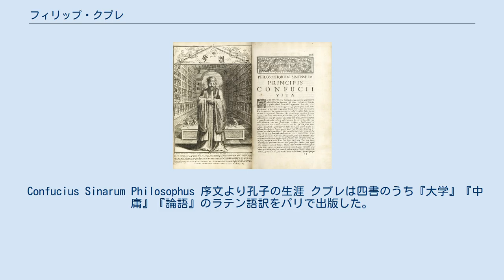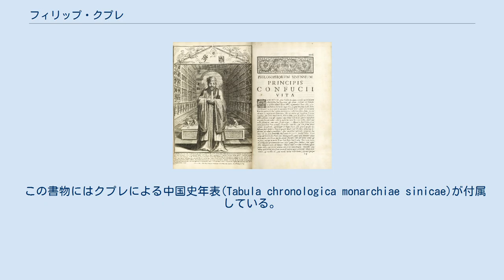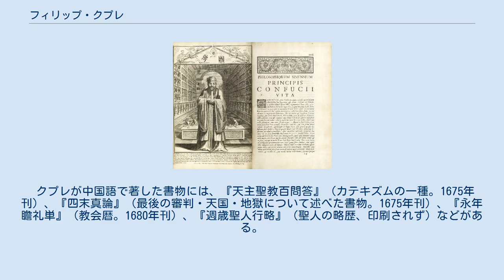フィリップ・クプレ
フィリップ・クプレ（Philippe Couplet、1623年5月31日 - 1693年5月16日）は、ベルギーのイエズス会修道士。
中国名は柏応理。
清に渡って布教を行った。
四書のラテン語訳でとくに知られる。
 クプレはメヘレン（マリーヌ、当時はスペイン領ネーデルラントのフランドル地方）に生まれ、1640年にイエズス会に入会した。
はじめ同い年の友人フェルディナント・フェルビーストやフランソワ・ド・ルジュモンとともにメキシコ宣教を目標としていたが、ヨーロッパを訪問中のマルティノ・マルティニに触発されて中国行きを目指し、中国に戻るミハウ・ボイムと同じ船で1656年に中国に向けて出発、途中シャムを経由して1659年にマカオに到着した。
クプレは中国南方各地で布教し、この時に徐光啓の孫娘でキリスト教徒のカンディーダ（甘第大、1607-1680）の支援を受けることができた。
1665年から1670年まで楊光先がキリスト教排斥事件（康熙暦獄）を起こすと広州に幽閉された。
1671年以降は、松江・崇明島で布教した。
 クプレは1680年に中国のイエズス会の代表としてローマに派遣されることになった。
翌年、中国人の沈福宗をともなってマカオを出発し、バタヴィアを経由して、1682年10月にオランダに到着した。
ローマで教皇インノケンティウス11世に会い、ミサを中国語で行うことの許可を求めた。
クプレは宣教師によって中国語で書かれたキリスト教の書籍400巻を教皇に贈った。
 クプレと沈福宗はフランスでルイ14世に面会して、北京に数学者のイエズス会士を派遣するように依頼した。
この結果、ルイ14世は1685年にジョアシャン・ブーヴェらを派遣した。
これはフランスから中国に派遣された最初の宣教師だった。
 当時、アジアの教会の管理権に関して教皇とポルトガル王の間に争いがあり、その間宣教師はリスボン港を使えなかったため、クプレの帰還は遅れた。
クプレはパリに1687年まで滞在し、そこからさらにイギリス・ポルトガル・スペインをまわった。
 クプレと沈福宗は1692年にリスボンを出発したが、航海中に沈福宗は病死し、クプレもゴア付近で嵐にあって命を落とした。
 Confucius Sinarum Philosophus 序文より孔子の生涯 クプレは四書のうち『大学』『中庸』『論語』のラテン語訳をパリで出版した。
100ページを越える長文の序文はクプレによるが、実際の翻訳はイントルチェッタら複数のイエズス会士による。
序文には六十四卦の図が記されている。
なお、『孟子』を含む四書の完訳は18世紀はじめにフランソワ・ノエルによって出版された。
 この書物にはクプレによる中国史年表(Tabula chronologica monarchiae sinicae)が付属している。
 クプレはカンディーダの伝記をラテン語で書いたが、そのフランス語訳がパリで出版された。
 クプレは中国からヨーロッパへの旅行の途中バタヴィアにたちより、そこでミハウ・ボイムによる漢方医学の著作をドイツ人医学者のアンドレアス・クライヤーに渡した。
この書物(Specimen medicinae sinicae)はクライヤーの名前で1682年に出版された。
なお、この書物の著者に関しては議論が分かれ、実際にはクプレが書いたという説もある。
 クプレが中国語で著した書物には、『天主聖教百問答』（カテキズムの一種。1675年刊）、『四末真論』（最後の審判・天国・地獄について述べた書物。1675年刊）、『永年瞻礼単』（教会暦。1680年刊）、『週歳聖人行略』（聖人の略歴、印刷されず）などがある。